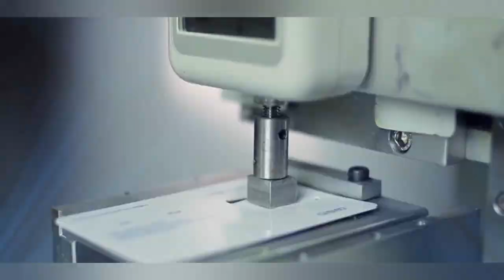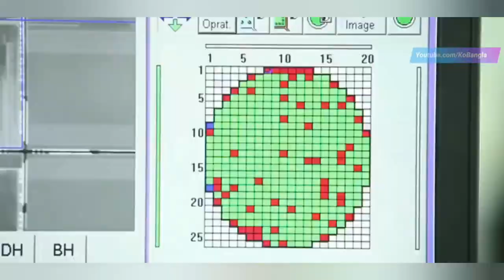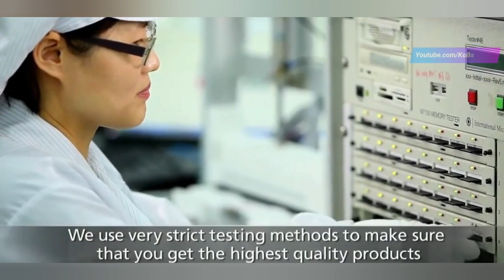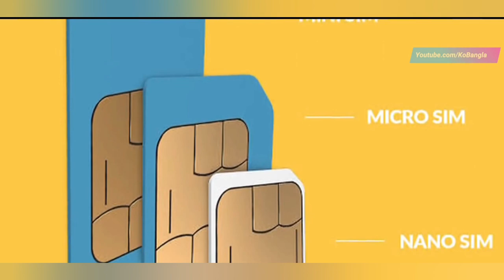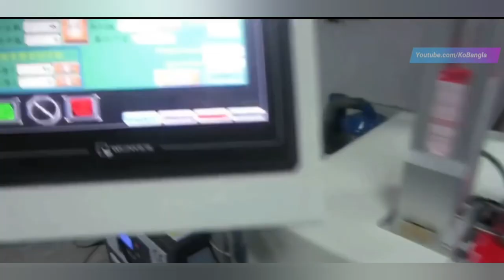Memory Card_USB _SIM Card And ATM Card Manufacturing Factory | 1 memory chips made in 1 month?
In this video we show about A smart card, chip card, or integrated circuit card (ICC) is a physical electronic authorization device, used to control access to a resource. It is typically a plastic credit card-sized card with an embedded integrated circuit (IC) chip.